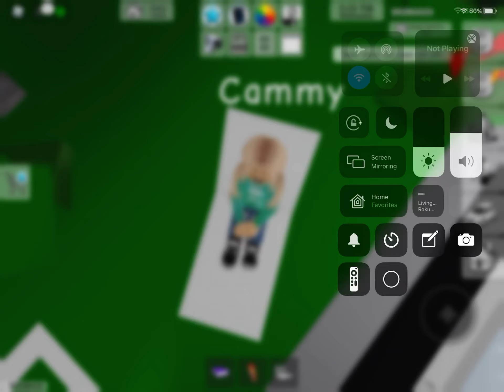Cammy and Kathryn, Broke But Beautiful (Brookhaven rpb)